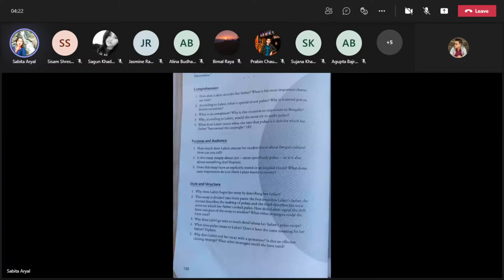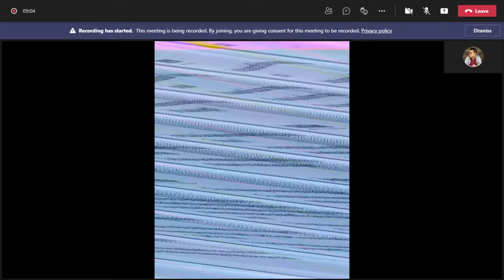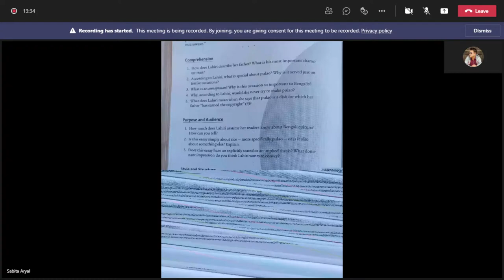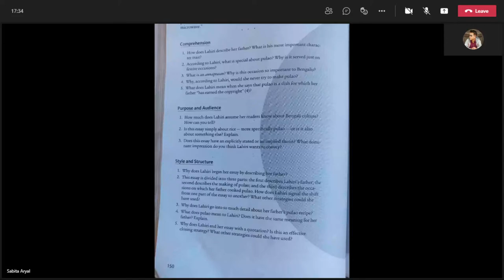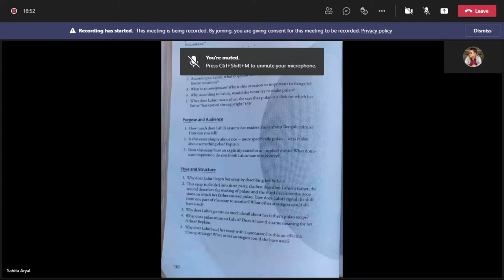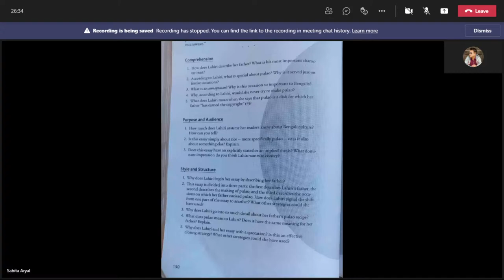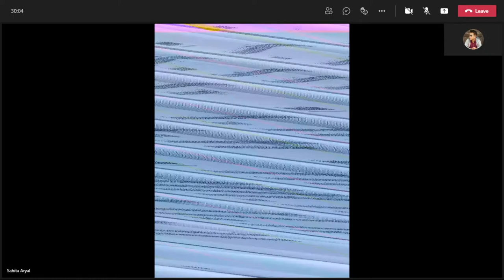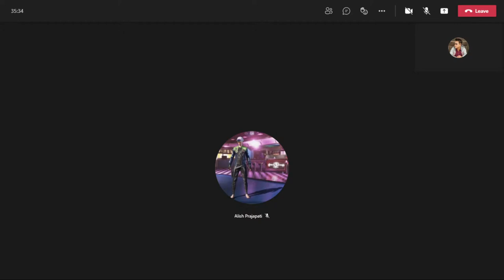BBS 1ST YEAR ONLINE CLASSES | B. ENGLISH | JHUMPA LAHIRI -RICE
this stream is sharing of my colleges reading bases on the respective teachers. so if you wanted to join please warmly welcome nd grab some knowledge. and may be helpful for your reading so give positive feedback to the channel.

welcome to my stream of BBS 1st year online classes for those who are not been able to attain the classes  i wanted to share this classes with you all so that  it can be helpful to everyone

Class Schedule/Time
➤B. Statistics 6:15am-6:55am
➤Principles Of Management  6:55am-7:35am
➤B. Economics 7:35am-8:15am
➤B. English 8:15am-8:55am
➤Principles Of Accountancy 9:35am-10:15am

If you need note of Economics please contact to  me on Facebook nd i will send you the pdf file of Economics